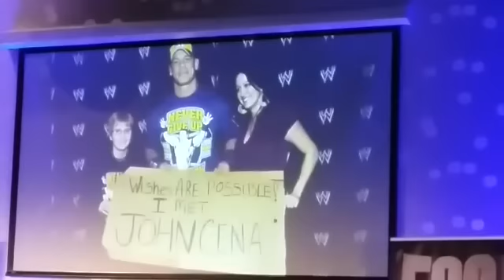John Cena celebró 500 deseos cumplidos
Sin duda John Cena es el luchador favorito de los niños en WWE, por lo cual se ha convertido en un referente de la empresa en cuestión de altruismo.